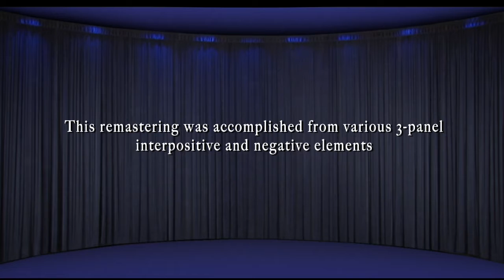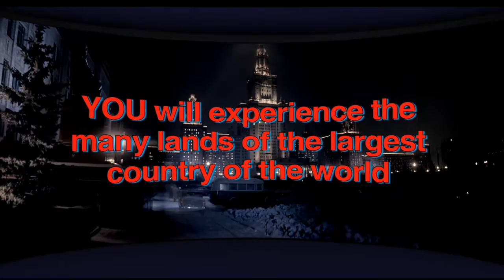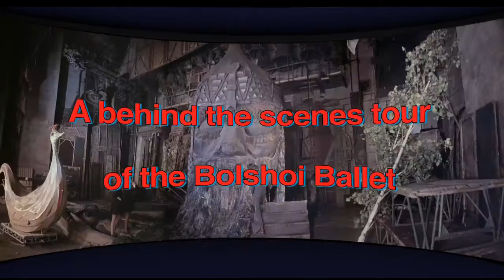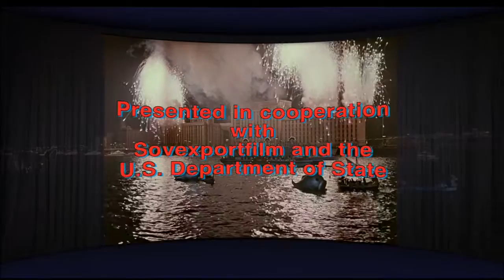Trailer for "Cinerama's Russian Adventure" with new 3-panel elements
Trailer for "Cinerama's Russian Adventure" with new 3-panel elements. "Cinerama's Russian Adventure" was photographed in 3-panel Kinopanorama, the Russian Cinerama process. Linwood Dunn of Film Efffects of Hollywood made a 65mm dupe negative in 1965 from a 3-panel print. What you are seeign here, is actually a filmed projection of the original film. The original 3-panel elements are not in our possession. It's not a full restoration but a remastering like "Windjammer".